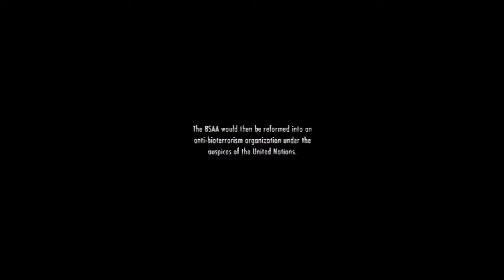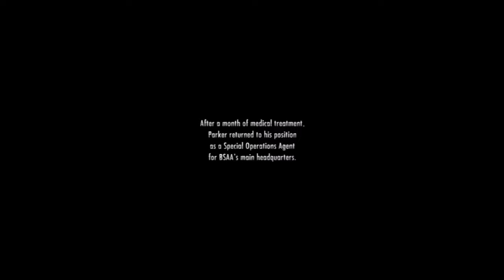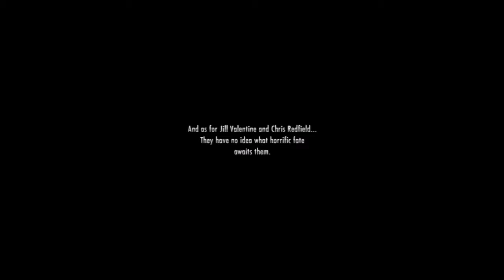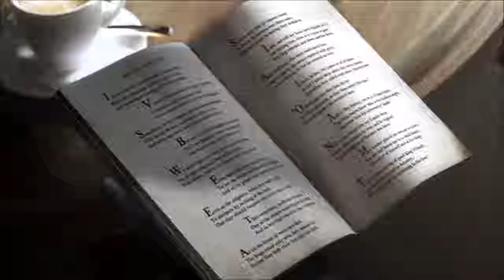RESIDENT EVIL REVELATIONS GAMEPLAY #6 (END)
Resident Evil: Revelations, a new series in the Resident Evil lineup from Capcom!
Exclusive content/gameplays only on the Resident Evil Gaming channel!

Developer: Capcom Ltd.
Released: Jan 26th, 2012
HD: 720p at 60fps (Elgato HD to PS3)
Platform: Sony PlayStation 3
REQUEST FOR GAMES TO PLAY!
» PlayStation Network Account ID: HunterKILLAH
PC SPECS!
Intel Core i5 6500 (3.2Ghz to 3.9Ghz)
Crusial 8GB DDR4 2400MHz
MSI Z1za Pc Mate Motherboard
Intel 128GB M.2 SSD